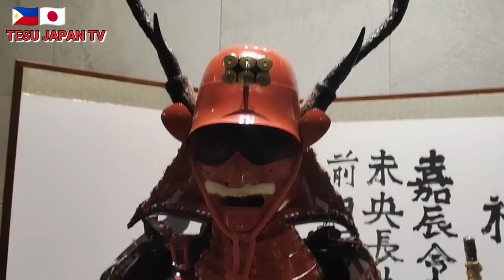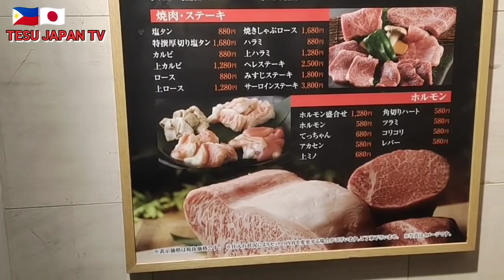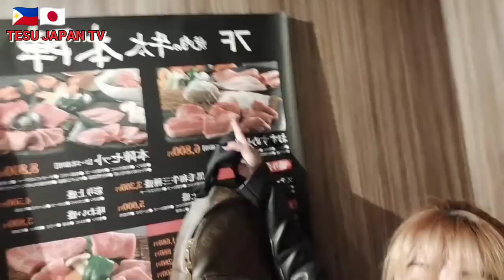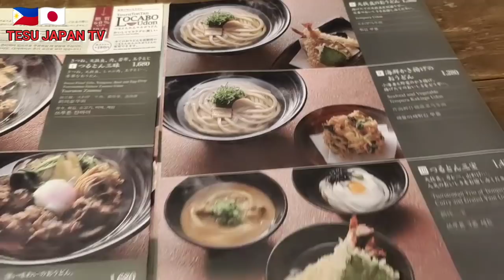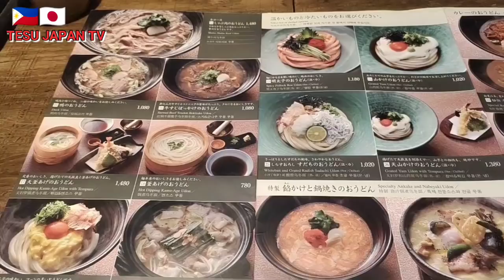DINNER YAKINIKU | LUNCH STURUTUNTAN UDON | SUPER BIG BOWL FOR NOODLES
Please watch my video and don't forget to
Subscribe like and share and comment down below para malaman ko reaction nyo sa video ko and please also click The notification bell para ma-update kayo sa mga new video ko.